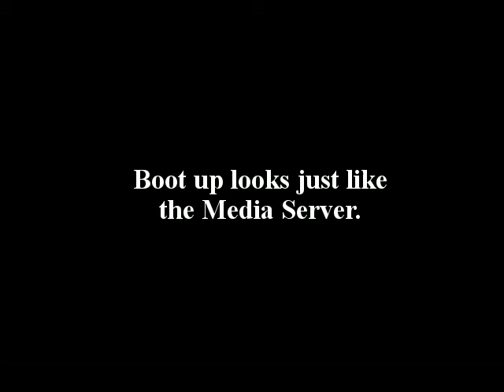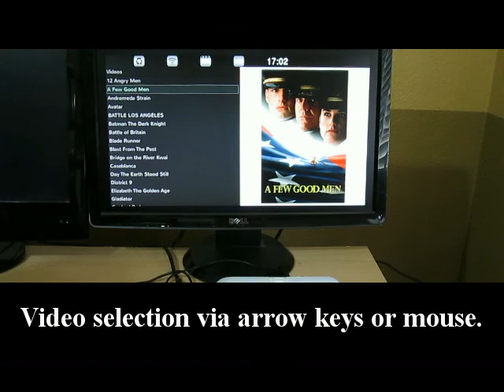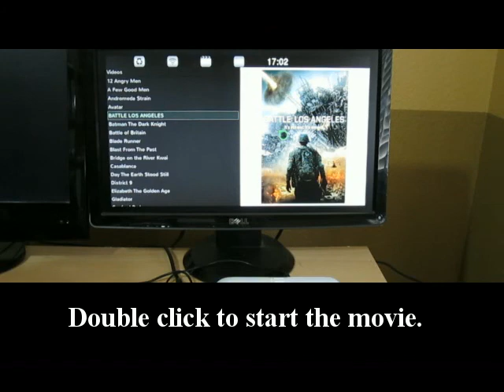MediaPlayer 0 9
Introduction to the PiBox Media Player, based on the PiBox Development Platform.